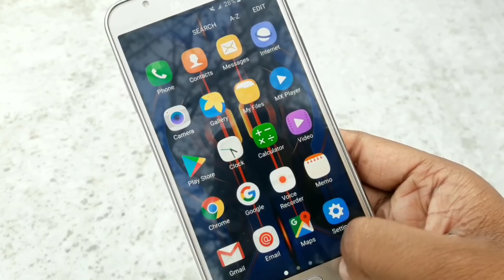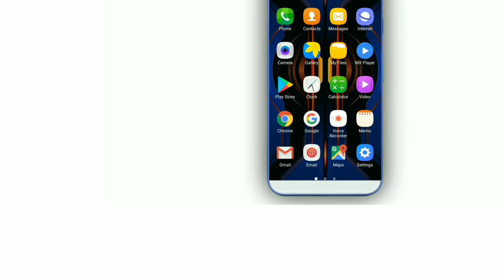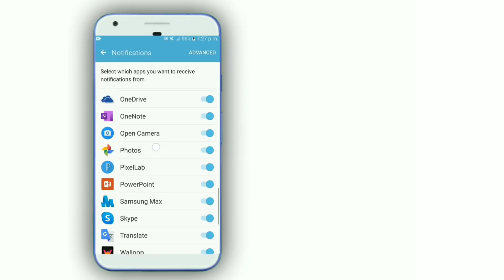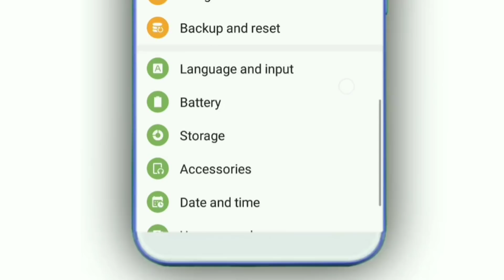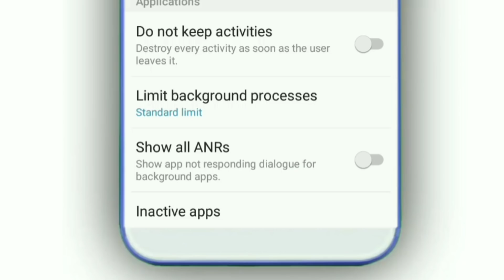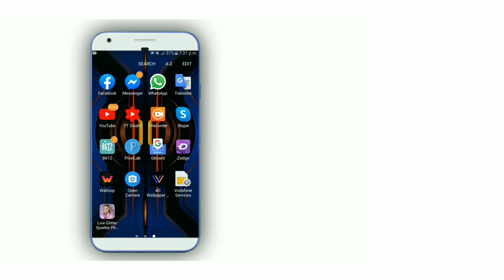ফোনের চার্জ শেষ হবে না | Android Mobile Most Important And Useful Battery Charge Settings